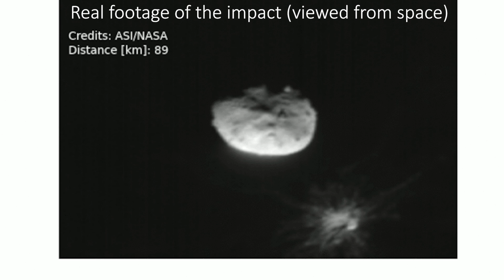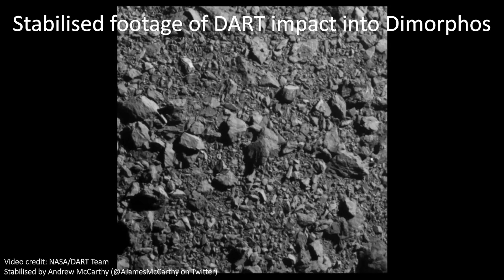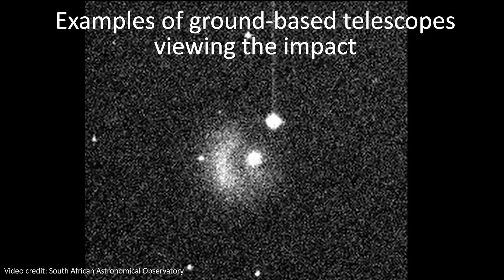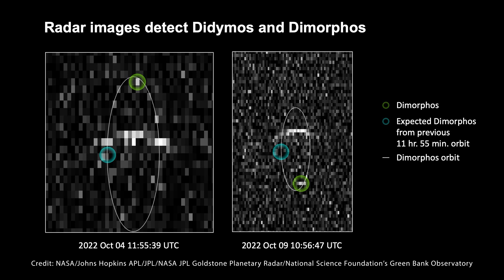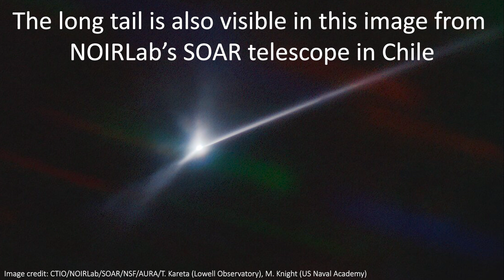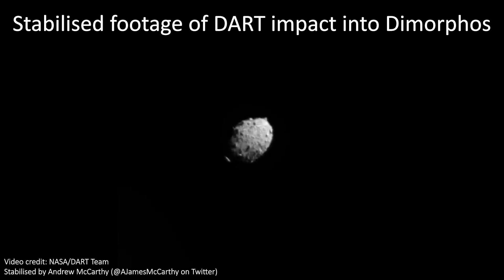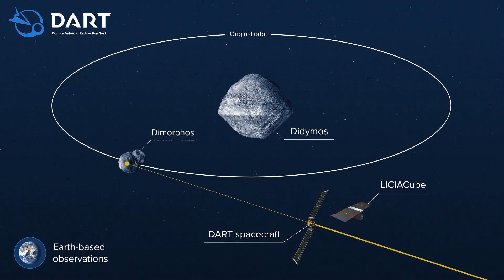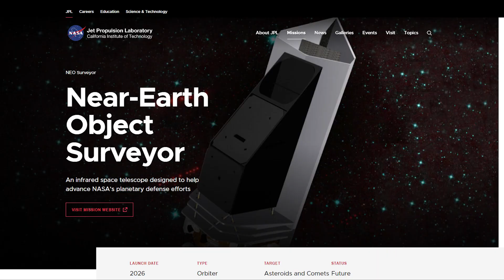DART MISSION WAS A HUGE SUCCESS!!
Hey team!